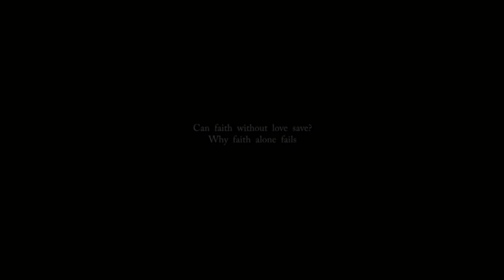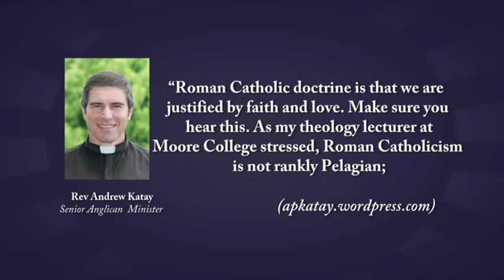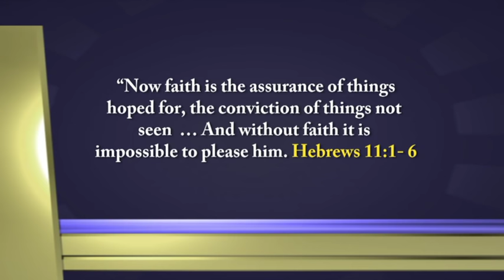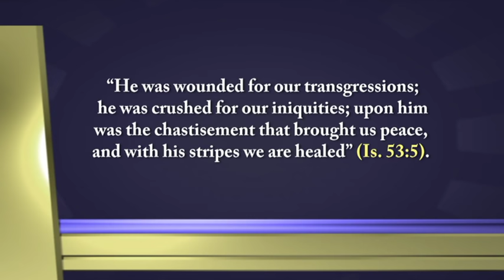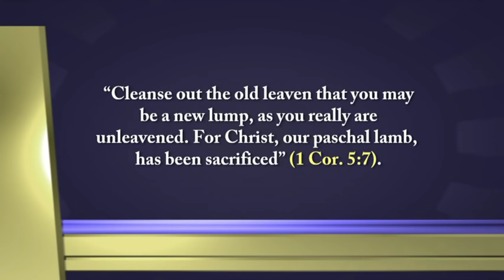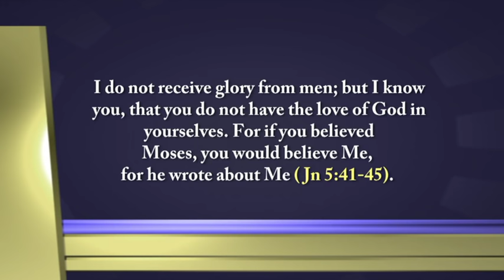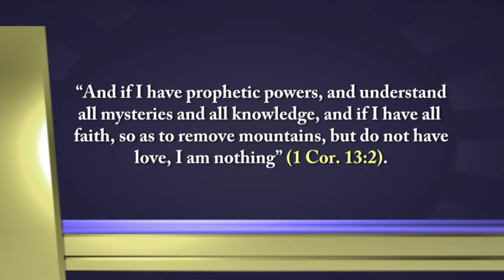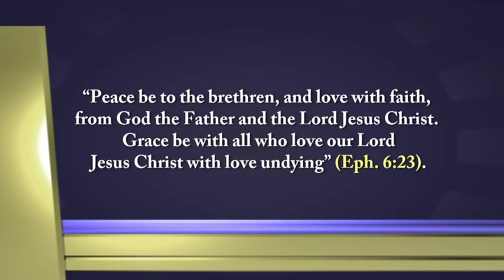Dr Robert Haddad - Faith Alone - Why Luther Was Wrong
'Faith alone', or Sola Fidei, has been debated for centuries between Catholics and Protestants. What is sometimes missed, however, is the role of love in justification. If we are justified by faith alone, then what about love? Is love just an optional extra? Or does the definition of faith implicitly include love?

In this presentation Dr Robert Haddad insists that love in addition to faith is necessary for justification and salvation. Why is love necessary? For we are called not just to believe in Christ but to live like him. Love is not a human work adding to Christ's work, but a necessary 'work' inspired by God's grace and offered back to the Father in union with Christ's work.

In the end, Robert Haddad shows that faith alone is a dangerous fallacy based on a reading of Scripture that subjects the Word of God to the pre-conceived doctrines of men.

If you are interested in purchasing any of Robert's books, especially his best seller Defend the Faith!, you can do so at parousiamedia.com